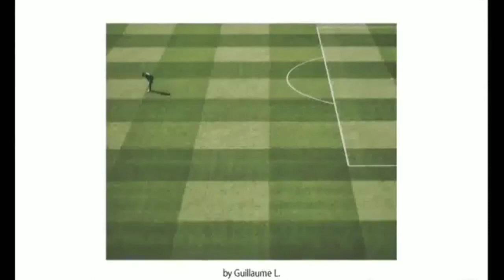Shot on iPhone Campaign | Apple | 2015 - Present | Apple Marketing Campaign | Steve Jobs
The "Shot on iPhone" campaign, an enduring marketing initiative by Apple Inc., showcases the iPhone's impressive photography and videography capabilities. Launched in 2015, the campaign is dedicated to spotlighting the exceptional image quality and creative potential of the iPhone's camera, empowering users worldwide to capture breathtaking visuals using their smartphones.
At the heart of the campaign is the emphasis on real-life photos and videos taken by iPhone users across the globe. Apple sources these captivating images and videos from various channels, including social media, photo-sharing platforms, and direct submissions from iPhone users. The selected content is ingeniously woven into diverse advertising forms, from billboards and print media to online ads and television commercials.
Setting the "Shot on iPhone" campaign apart is its user-generated content approach. By showcasing photos and videos captured by everyday people, the campaign not only showcases the iPhone's camera capabilities but also celebrates the boundless creativity and artistry of iPhone users worldwide. It encourages individuals to perceive their iPhones as powerful tools for self-expression and storytelling.
The campaign curates a stunning array of subjects, ranging from mesmerizing landscapes and captivating portraits to thrilling wildlife encounters and breathtaking architecture. Each visual is thoughtfully complemented by minimalist captions that highlight the location and the iPhone model used to capture the moment.
Over the years, the "Shot on iPhone" campaign has evolved with various themes and special editions, such as "Shot on iPhone XR," "Shot on iPhone 11," and more, effectively promoting the latest iPhone models and their enhanced camera features.
By spotlighting exquisite visuals taken with iPhones, the campaign not only positions the iPhone as a top-tier smartphone for photography and videography but also reinforces Apple's brand image as a company that cherishes creativity, innovation, and the immense power of its vibrant user community.
The campaign's astounding success can be attributed to its authenticity, as it empowers real users to showcase the iPhone's camera capabilities in genuine, real-world scenarios. Additionally, it resonates with the growing trend of mobile photography, accentuating the convenience of having a high-quality camera at one's fingertips.
As a testament to its enduring impact, the "Shot on iPhone" campaign remains an integral part of Apple's marketing strategy, continually reaffirming the iPhone's position as a leading device for photography and video content creation. It serves as an unwavering reminder to consumers of the iPhone's camera prowess and its extraordinary ability to immortalize life's most cherished moments in stunning detail.

2015, Hewiia, Papua New Guinea
Song: “The Magnificent Dance (feat. Black Shakespeare)” by The Lions

* *The original copyright (s) is (are) solely owned by the companies / original artist (s) / record label (s).